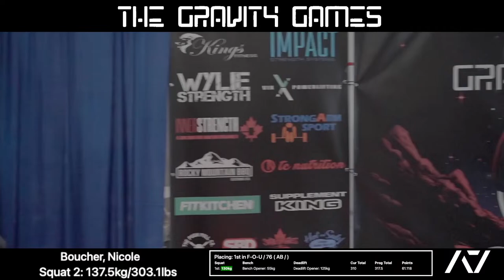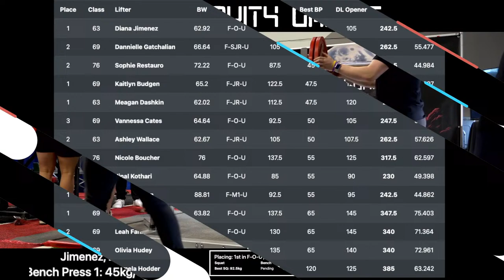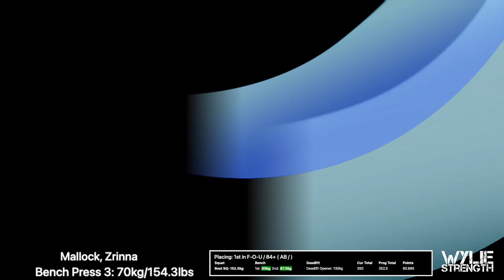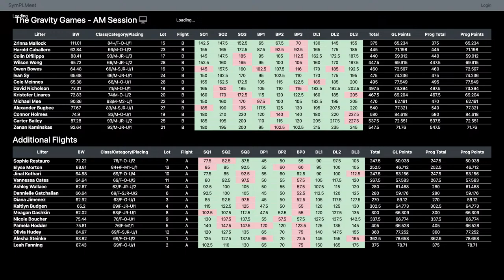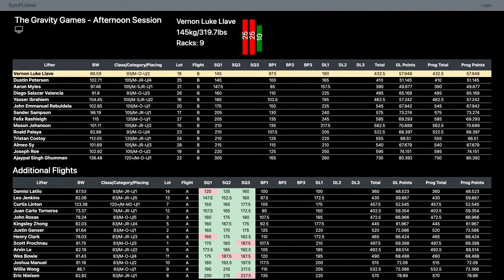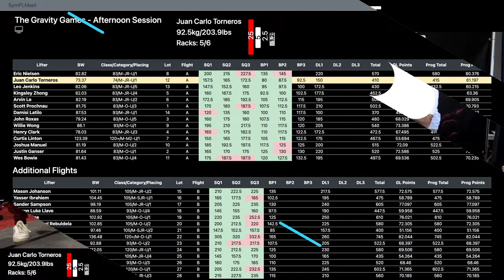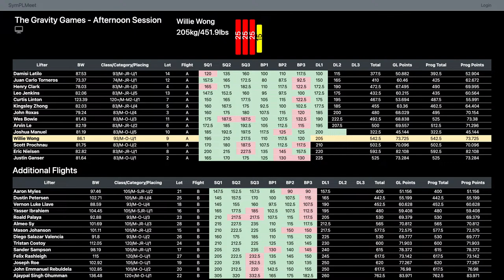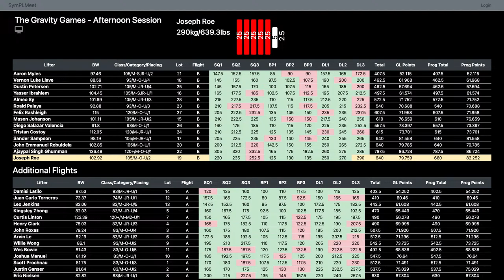The Gravity Games - APU Powerlifting Meet